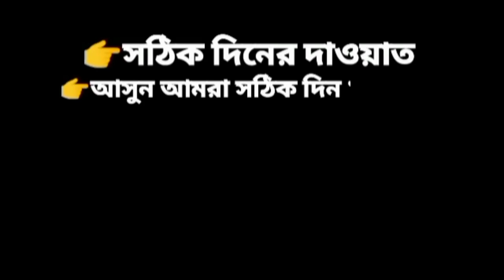সঠিক দিনের দাওয়াত ইসলামিক প্রশ্নের উত্তর ওয়াজ মাহফিল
শবে মেরাজের রোজা কবে । শবে মেরাজের রোজা রাখা যাবে কি না? Sobe meraj kobe 2023